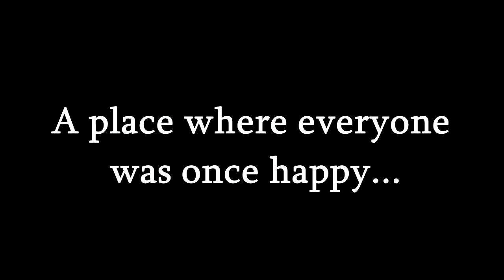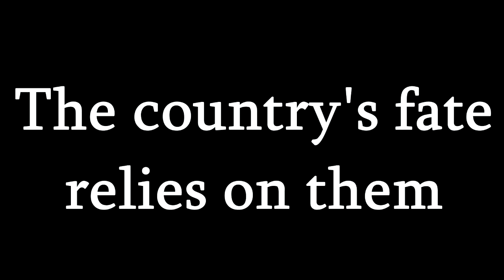Revolution - Stray Kids Netflix Trailer FMV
The clips used are not mine but I edited them.

Sorry for not uploading for a while, I have been really busy. Anyways, I hope that you like this video!